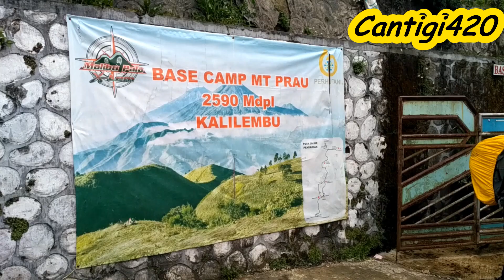Rindu Ketinggian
Tahun 2020, tahun yang spesial, di tahun ini hampir seluruh pendaki mengurungkan niatnya, menunda niatnya, niat untuk mendaki gunung yang telah di rencanakan, yang sudah lama di impikan, bahkan di persiapkan dengan matang, kami rindu, rindu dengan mode transportasi yang biasa kami gunakan, seperti kereta api, angkot, ojek, bahkan pesawat terbang, kami rindu, rindu dengan basecamp yg menerima kami dengan senyuman, ramah dan tamah, memberikan tempat yang layak untuk kami, bahkan ada yg menyuguhkan kopi dan makanan, Terima kasih untuk kebaikannya, Terima kasih untuk senyum ikhlas nya. Kami rindu, rindu berjalan di rimbunnya hutan di antara ranting ranting dan daun daun yang berguguran, rindu berjalan di savana yang luas, di antara pohon pohon edelweis dan kabut yang tipis, rindu berjalan di tepian jurang yang menganga terjal, berpasir, licin dan berbatu, rindu berjalan menembus kabut, rindu berjalan yang landai dan menanjak dengan beban di pundak kami, kami rindu rindu sejenak melepas lelah, di sela sela perjalanan kami sambil bercanda tertawa bahagia bersama sahabat, kami rindu, rindu makan makanan yang kami masak di gunung, kami rindu, rindu menghabiskan malam bersama sahabat di tenda yang kami dirikan, kami rindu, rindu melihat bintang bintang di langit, kami rindu rindu dengan kepuasan yang kami dapat ketika kami telah melalui segala rintangan dan dapat berdiri di puncak gunung, kami rindu menikmati secangkir coklat hangat sambil memandang indahnya alam bersama para sahabat, kami rindu, rindu dengan awan dengan bunga-bunga, dengan suara2 kicau burung di pagi hari dan hembusan dinginnya angin yg menerpa tubuh, kami rindu rindu saat melihat terbitnya matahari dari atas gunung, kami rindu.
Entah sampai kapan hal ini akan berlangsung, entah kapan kami dapat kembali mendaki, entah kapan lagi kami dapat menikmati indahnya malam yg dihiasi dengan gugusan bintang diangkasa.
semoga saja bencana kesehatan yang melanda dunia ini lekas berlalu. Dan kami bisa belajar dari hal ini agar kami lebih bijak lagi menghargai Alam.
Salam lestari.

Cantigi420. Yang merindukan ketinggian

Judul Puisi : Rindu Ketinggian
Pengarang Puisi : Fallasky Hirarky
Pembaca Puisi : Marcel Celon